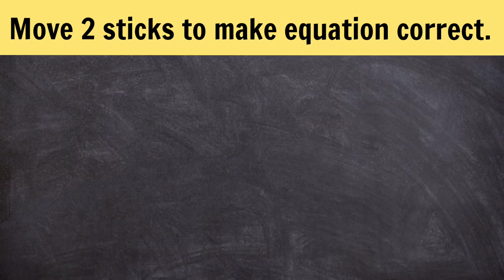Logic puzzle.Move 2 sticks to make equation correct.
Hello everyone, I'm glad to welcome you to my channel, guess the puzzle! Simple, and perhaps for some, difficult puzzles of a mathematical and other nature will be presented here.Logic puzzle.Move 2 sticks to make equation correct.